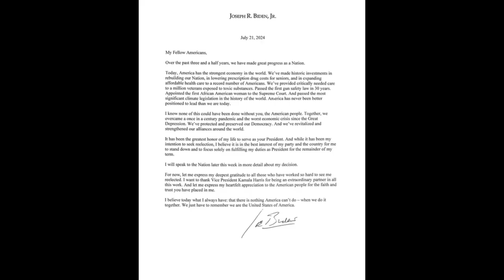Breaking News: Joe Biden Drops out of 2024 presidential race, endorses Kamala Harris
In a surprising turn of events, Biden announced his decision to drop out of the 2024 presidential race and threw his support behind Kamala Harris. This breaking news has sent shockwaves across the nation, reshaping the landscape of the upcoming election

President Biden announced on Sunday that he is dropping out of the 2024 presidential race. Mr. Joe Biden said in his statement that he believes "it is in the best interest of my party and the country for him to stand down and to focus solely on fulfilling his duties as president for the remainder of his term."